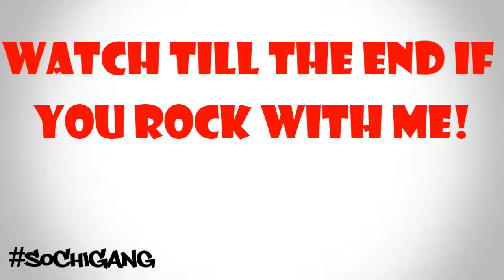CalebCity - When The FBI Suspects You Of A Crime | REACTION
I appreciate the support I get from you all, I will never stop the grind. I hope you all enjoy this video as much as I do.

--MY GEAR--
Camera: Canon T6i
Mic: Boya BY MM1
Lens: 10-18mm Lens
Editing Software: PowerDirctor 15 Ultimate

TW: @sochi_ink
SC: @sochi_ink